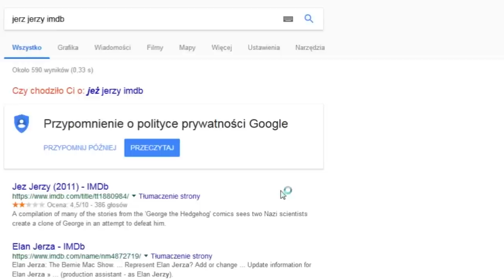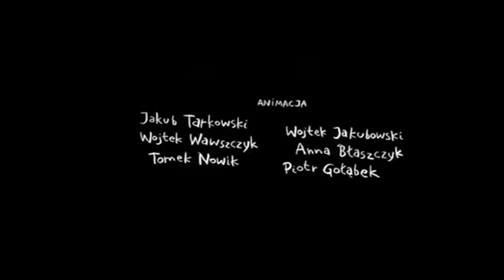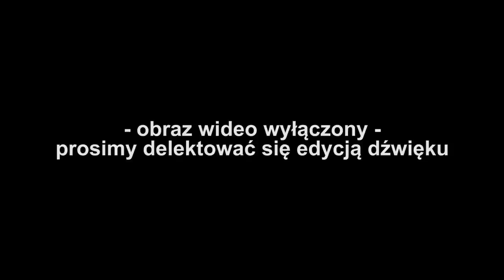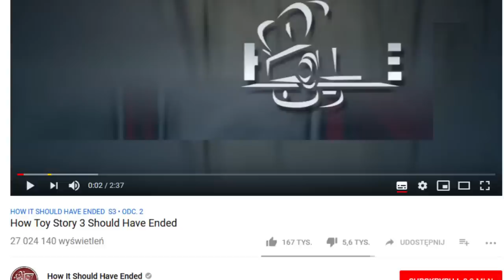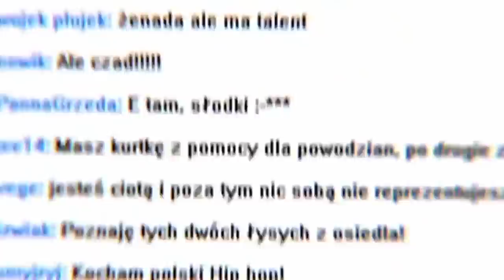Jeż Jerzy | Te Kreskówki - Odc. 24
Dzisiaj z małym apelem do twórców... i zżynką z Miecia...
PS: ponieważ mamy do czynienia z polskim filmem to jest opcja, że się przywalą o prawa autorskie, więc jak usuną to nie będę reuploadować